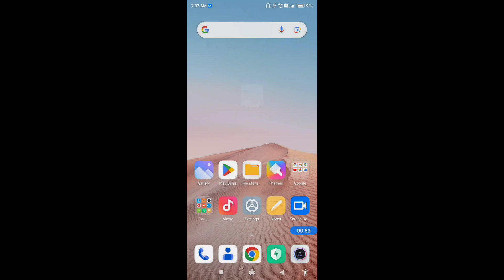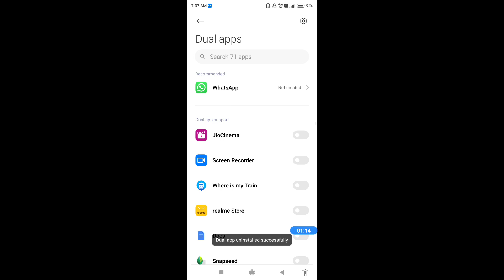How to enable dual apps in Redmi 12 5G || Redmi 12 5G me dual apps kaise enable kare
Hello dosto, aaj maine is video me bataya hai ki Redmi 12 5G me dual apps kaise enable kare, dosto Redmi 12 5G me dual apps on karna bahut aasan hai. Agar aap bhi janna chahate hain ki Redmi 12 5G me dual apps kaise enable kare to is video ko pura dekhiyega, thanks friends.

How to enable dual apps in Redmi 12 5G
Redmi 12 5G me dual apps kaise enable kare
How to on dual apps in Redmi 12 5G
How to enable dual apps on Redmi 12 5G
Redmi 12 5G me dual apps kaise on kare
Redmi 12 5G me dual apps kaise enable karte hain
Redmi 12 5G dual apps